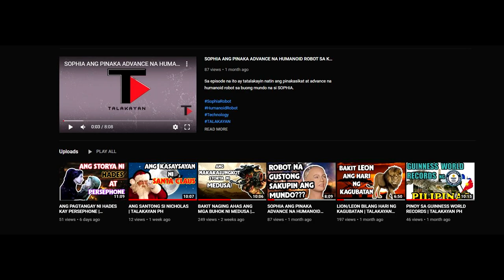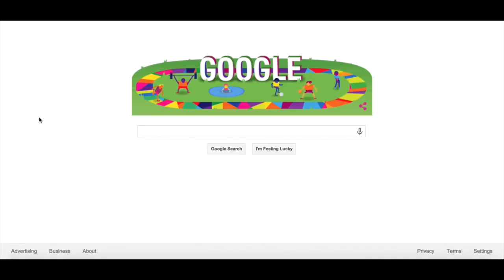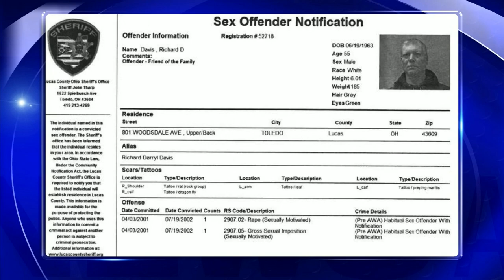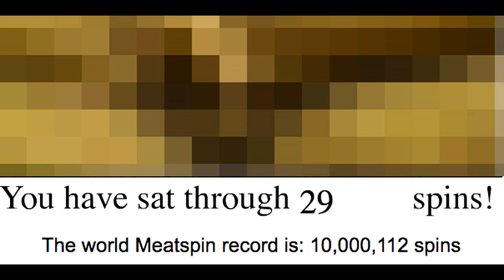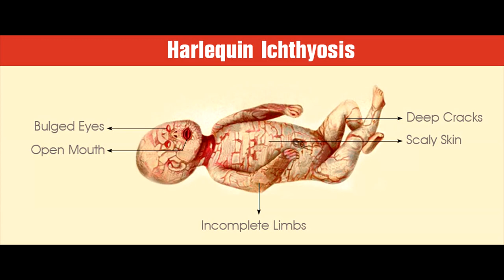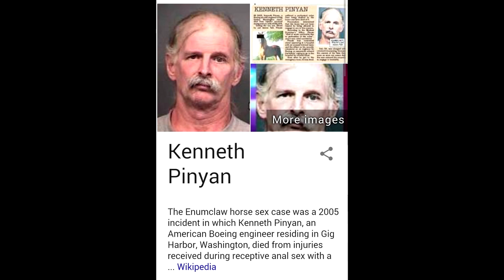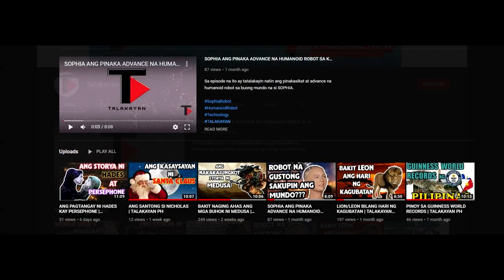12 BAGAY NA HINDI MO DAPAT I-GOOGLE! | TALAKAYAN PH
Maligayang panunuod mga kaibigan sa episode na ito ay tatalakayin natin ang 12 bagay na hindi mo dapat i-google!